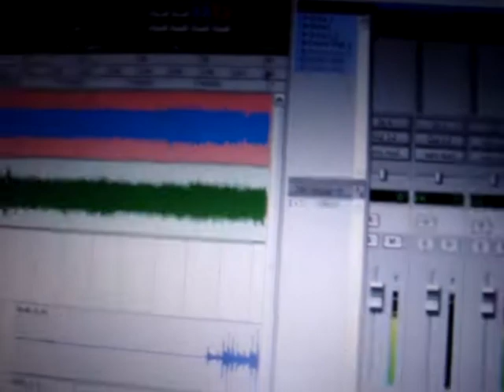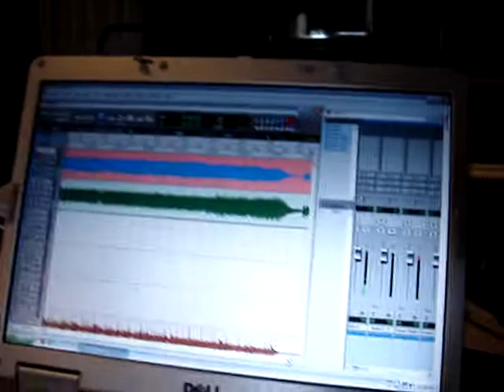Paul Recording the Sixth Circle on our new Pro Tools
Paul Recording more of the Sixth Circle and what it looks like on Pro Tools as he is recording.